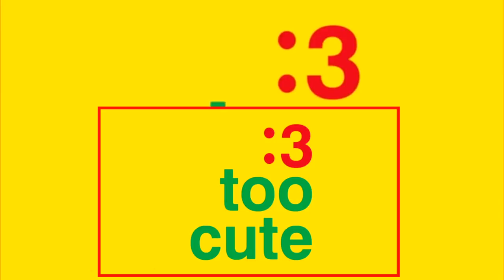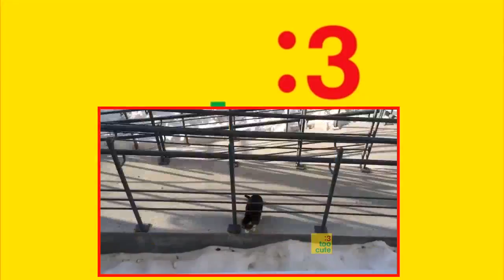Beste lustige Katzen und Hunde 2016. Katze schlägt fehl, Hund nicht. Lustige Haustiere